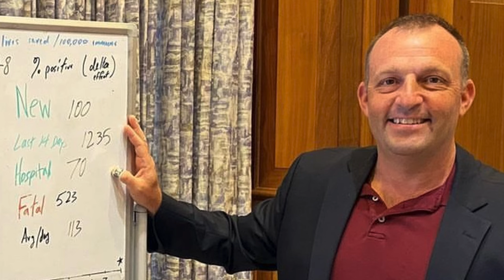ADDICTED to BAND-AIDS!!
✅ Zelle using my name & email below:
Peggy Hall
✅ Send checks, cards, letters here:
Peggy Hall

✅ MIND/BODY MAKEOVER!

✅ ABOUT ME -- PEGGY HALL
At the helm of Truth & Freedom.
Educator, encourager, and activist.
BA in Political Science
Master's in International Law & Policy
Former Director of Teacher Education at UC Irvine
30+ years as an educator and consultant
Exposing evil and giving you the tools to fight tyranny!

✅ Your cards, checks and gifts can be sent via SNAIL MAIL:
Peggy Hall